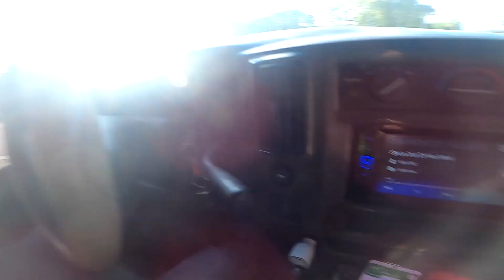PREPARING FOR MY BEST SHOW YET!